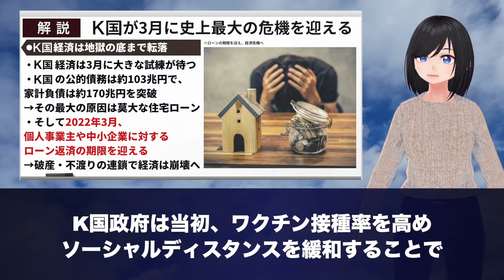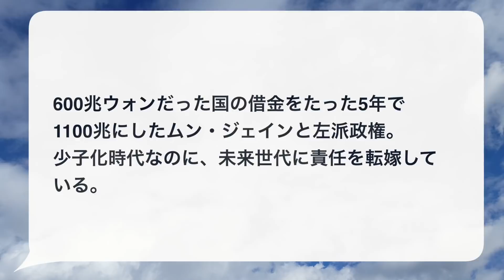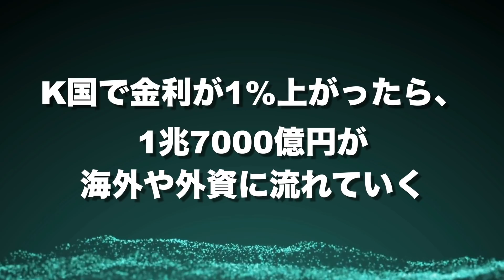「日本、今までありがとう」返済期限が3月に迫りサヨナラ